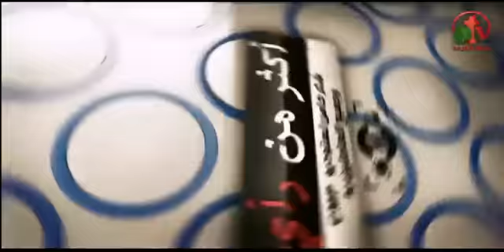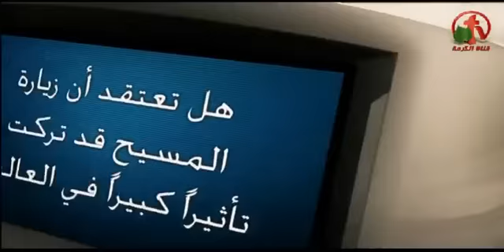قيود مُفرحة عاقبتها الموت - أكثر من رأي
أعداد وتقديم: الدكتور القس جون نمور
ضيوف الحلقة: الدكتور عاطف إلبيرت والأخ سمير جندي
والأخ حليم حسب الله (سكايب)
Joyful restrictions consequences, death - more than opinion
Live on Alkarma tv Channel February 16, 2015
Prepare and submit: Rev. Dr. John Nammour
Guests Episode: Dr. Atef Albert and brother Samir Gendy
And brother Halim Hassab Allah (Skype)